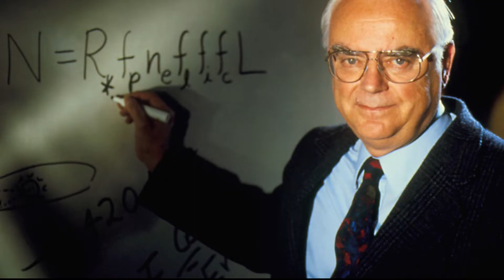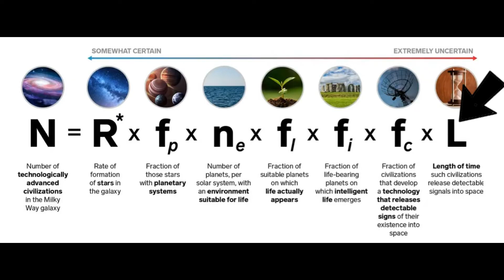The Fermi Paradox Meets The Drake Equation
Today's video is inspired from the recent passing of Frank Drake who came up with the famous Drake Equation in the 1960's. I'll also be discussing the Fermi Paradox and the question it poses and how that relates to the Drake Equation.

0:00 Intro
0:18 Fermi Paradox
1:09 Drake Equation
2:22 Breaking Down the Equation
5:23 What's the answer?
6:35 Drake's Estimated Values
7:36 Drake's Legacy

Thanks to:
Internet Archive (Harvard Project Physics)
And the following Pixabay creators:
Relaxing_Guru
emirhan bal
mike lacoste
Christian Bodhi
Alexandr Potapov
Cliply